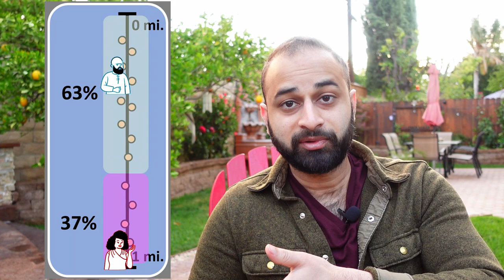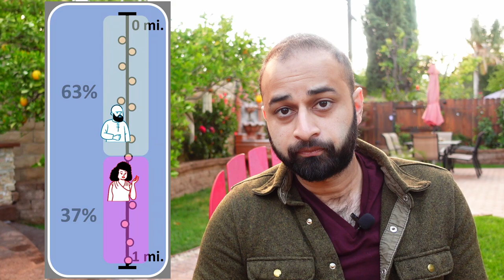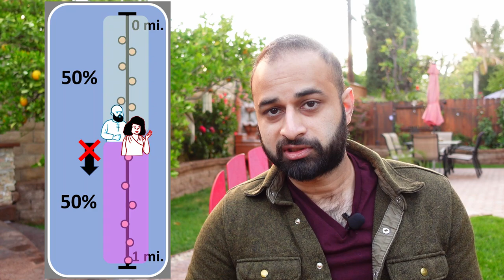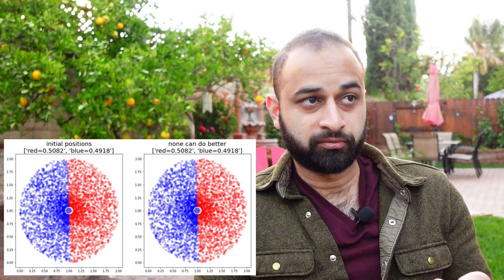Why the heck are gas stations always right next to each other ?!